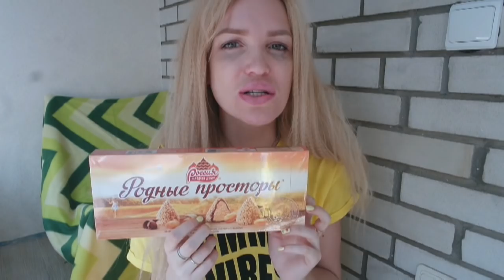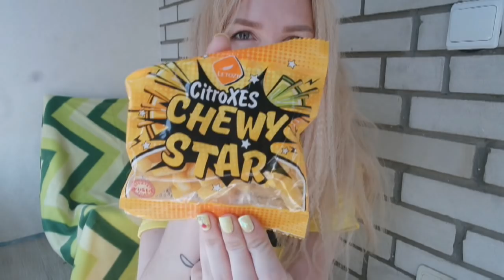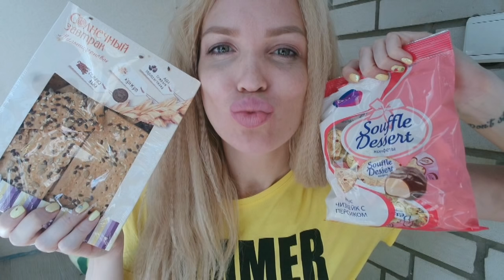ФИКС ПРАЙС ВКУСНЯШКИ НОВИНКИ ПРОБУЕМ SilenaSway_Силена Вселенная